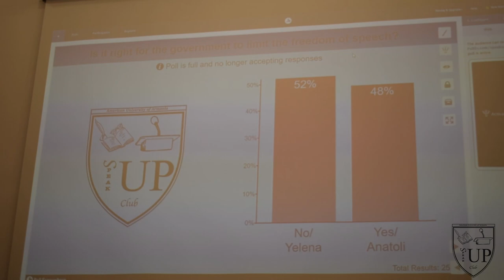Head to Head debate_Freedom of Speech_to be or not to be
On Thursday, March 15 the first ever parliamentary style debate happened at the American University of Armenia. The debaters were Yelena Boroyan and Anatoli Hovhanesya. The hosts were Vladimir Solovyov and Anahit Movsisyan.
“Speak-up” Club truly believes that debating skill is a necessary tool that leads towards personal and professional success. To debate, participants must analyze complex issues of ethics, law, politics, science… it teaches rhetoric, and the ability to stand up and speak up in front of an audience. It demands confidence in one’s position. It requires persistence, perseverance, and courage. Thus, the Club decided that it would be great to create a new debating culture at the American University of Armenia and give students the opportunity to be part of that culture.

For the video thanks to Ellen Petrosyan and Hayk Frnagulyan.
The video was edited by Margarita Dadyan.